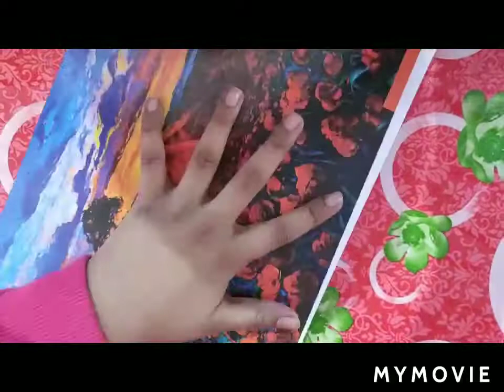Menorah A4 Sketch Book 140gsm 😍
Menorah A4 Sketch Book 140gsm 50 sheets :
bye bye 😊